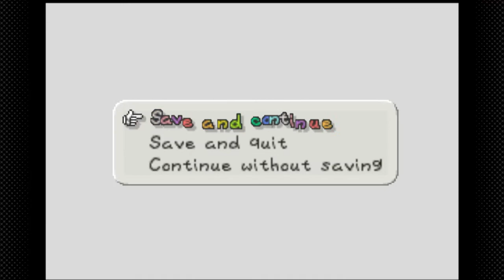CO-OP Cuties: Let's Play Paper Mario PART 11: Sam's Secret Lover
Paper Mario and The Paper Gang continue their search for the Genie's Lamp...or whatever they're doing in the desert. I haven't been paying much attention.